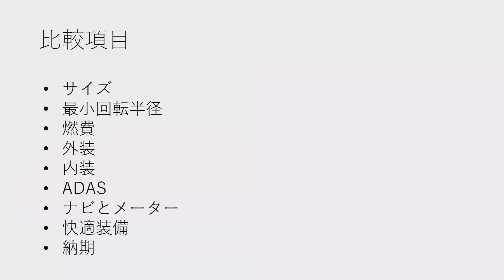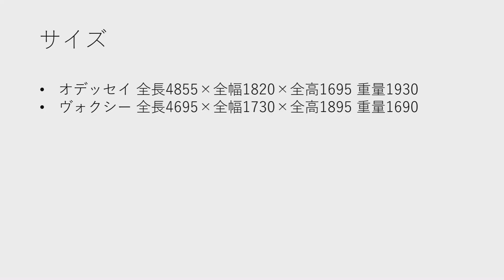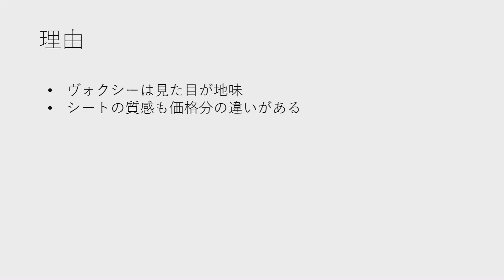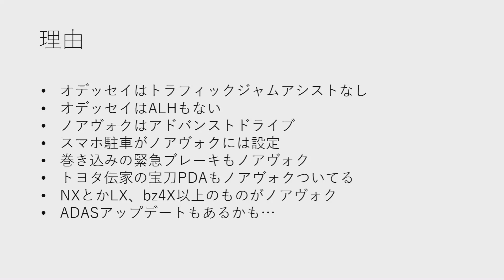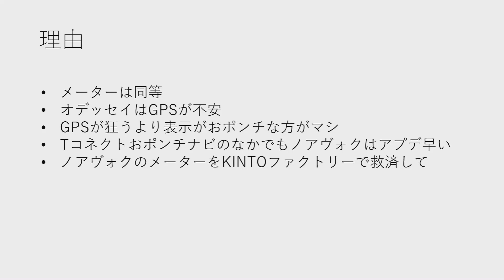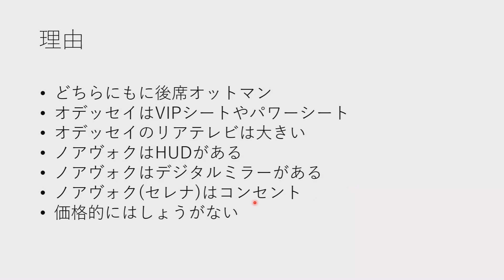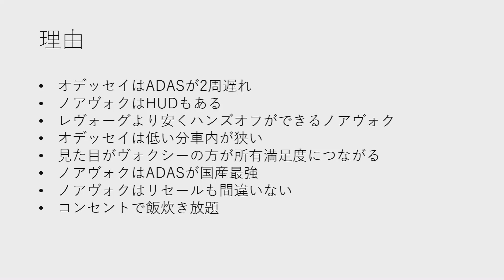ホンダオデッセイとトヨタノアヴォクシーを比較してみた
無免許のため内外装インプレッションのみになりますが平日にお伺いして迷惑をかけないようにします)

2004年1月生まれ